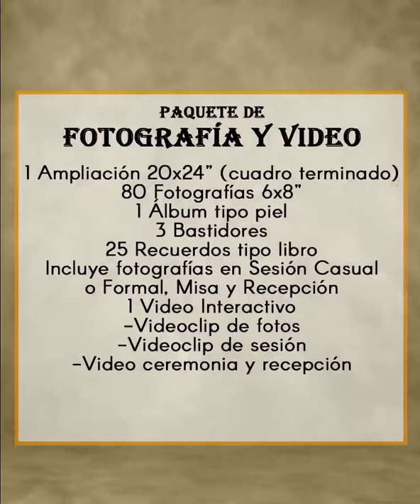Mayra Rocha Fotografía & Video Citas: 6671858586 y 6671533300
Para nosotros la calidez para nuestros clientes es una de las formas de desafiar lo convencional. hacer las cosas de una forma diferente ,así somos en " MAYRA ROCHA Fotografia&Video " Capturamos emociones ,sorprendemos con nuestros únicos diseños, para crear emociones, para que nunca dejes de sentir y que disfrutes de la sesiones de tus fotos , la diversión y experiencia de tu vida .
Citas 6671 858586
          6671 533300